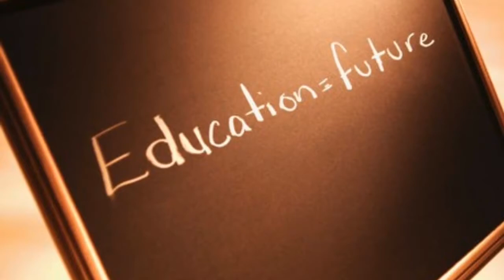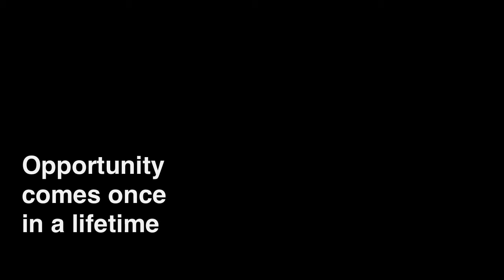Discovery High School